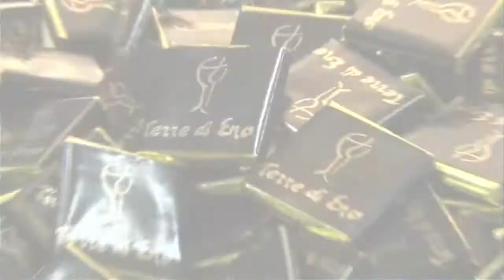IN US WE TRUST!-Luca Saporito, l'artigiano della golosità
La Crisi è uno stato di fatto, ma è soprattutto uno stato mentale e dell'anima.

In un clima di sfiducia, rassegnazione e diffidenza proviamo a reagire raccontando piccole storie: storie di ottimisti, coraggiosi, entusiasti, testardi, incoscienti ma... competenti!
Storie di chi ha voluto credere nelle proprie risorse e in quelle del Territorio.
Storie piccole ma vincenti.
Per trovare ispirazione, per guardare avanti, per imparare che, spesso, investire su se stessi può rivelarsi la mossa migliore.

Per trovare ispirazione, per guardare avanti, per imparare che, spesso, investire su se stessi può rivelarsi la mossa vincente:
IN US WE TRUST!